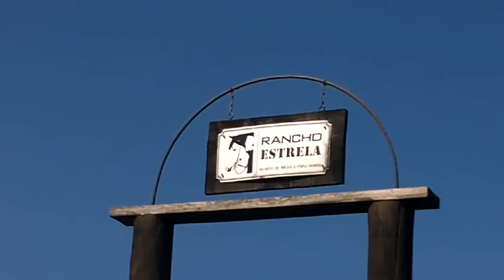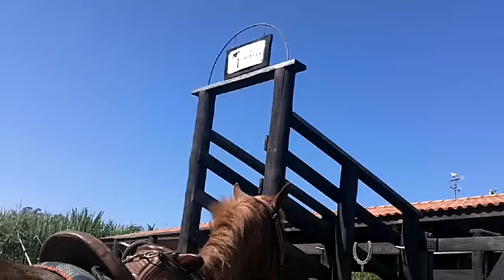REINO ENCANTADO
Cenas gravadas no Rancho Estrela - Piracaia - SP